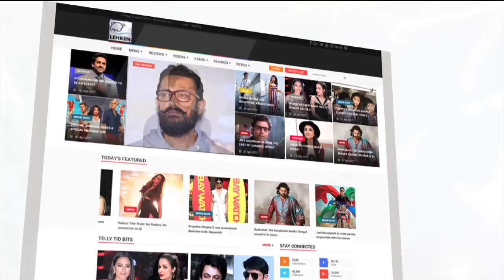गणपति बाप्पा के आगमन की तैयारी में जुटी Alka Jha और उनकी टीम | Lehren Bhojpuri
भोजपुरी फिल्मो की जानी-मानी सिंगर अलका झा जल्द एक गणपति बाप्पा पर आधारित एक गाना लेकर आ रही है| देखिये वीडियो में क्या कहा अलका झा ने